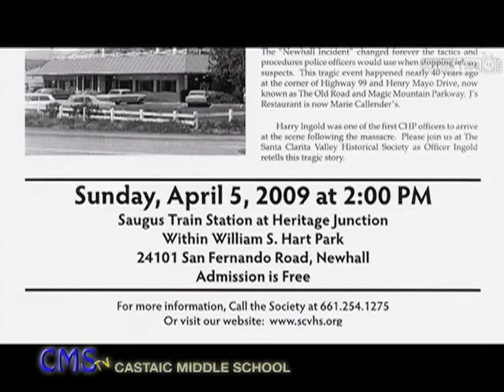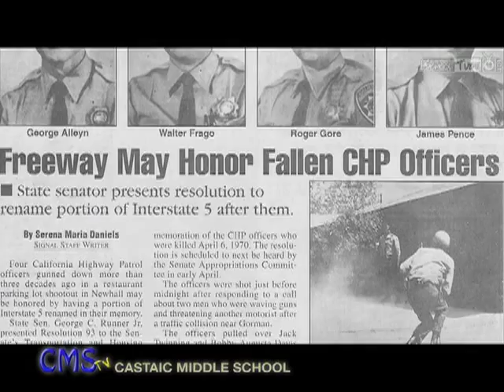SCVTV.com 11/22/2011 Castaic Middle School TV | The Newhall Incident: Interview with CHP Sgt. Harry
November 22, 2011 | Watch this video and others like it in hi-res at SCVTV.com